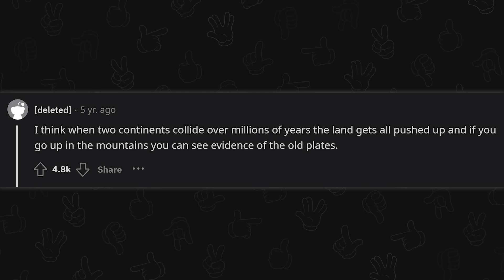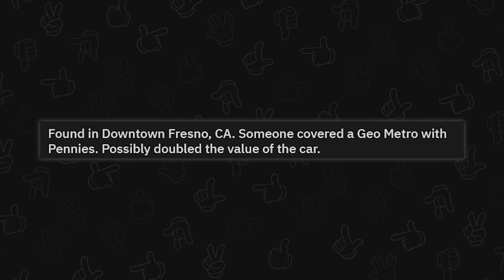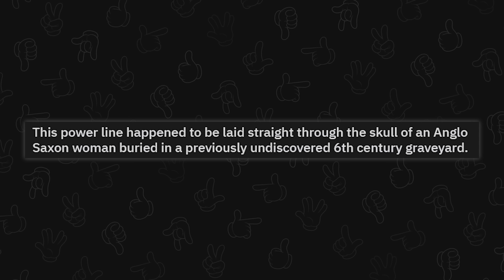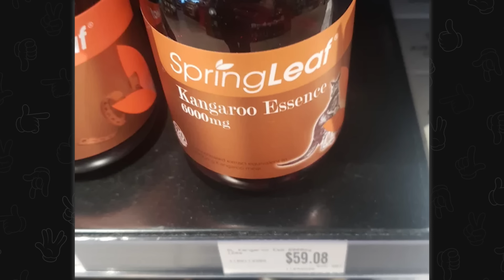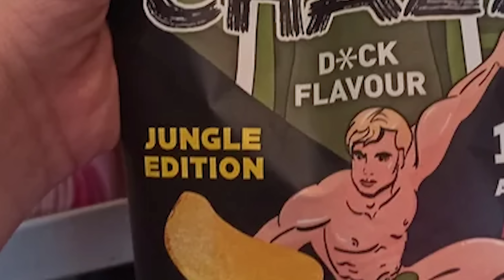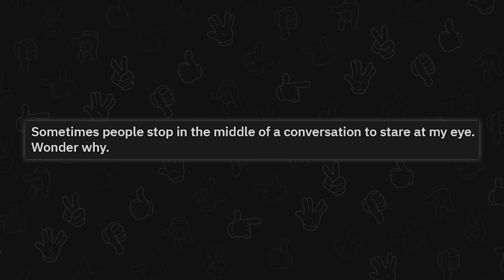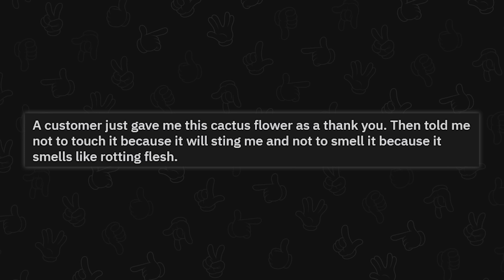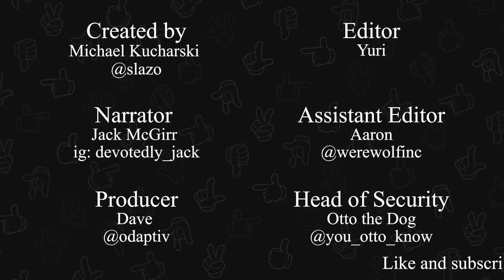Redditors share their strangest finds…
Top posts from r/WTF on Reddit. Video credits below.